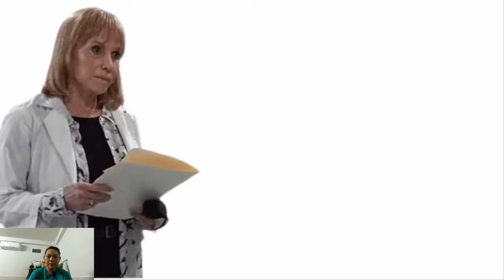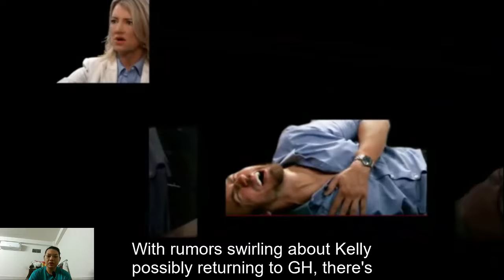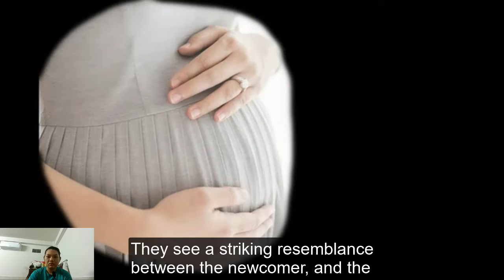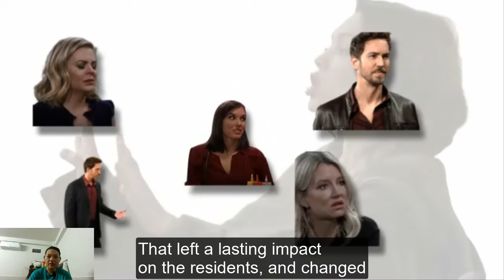Britt's Lost Twin Sister's Comes To GH, Kelly Takes On New Role! General Hospital Spoilers